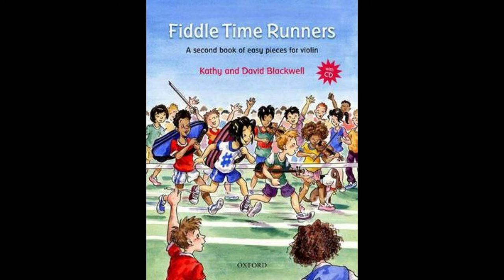No. 30 Somebody's Knocking at your Door | Fiddle Time Runners